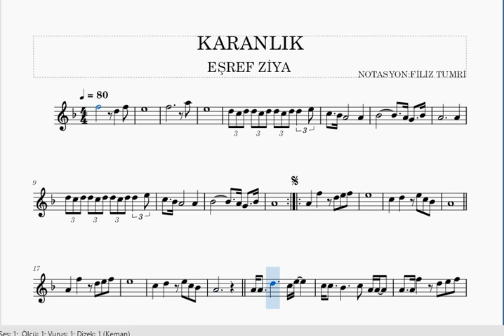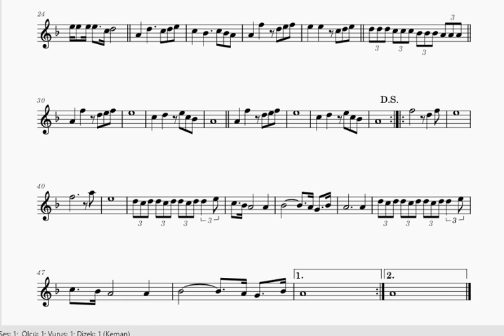KARANLIK -EŞREF ZİYA- KEMAN NOTALARI